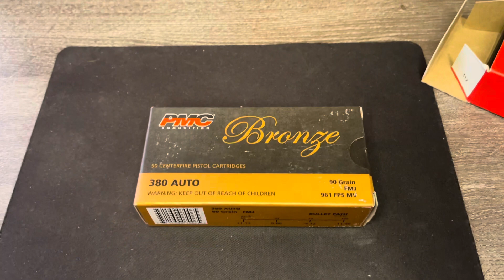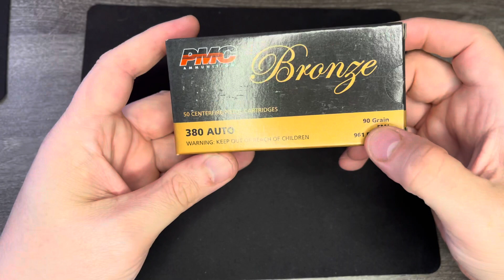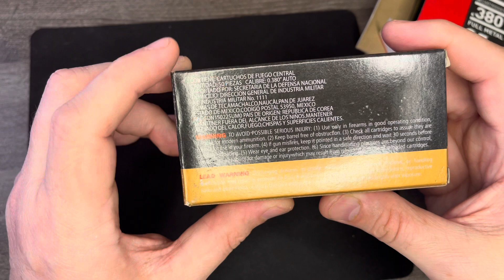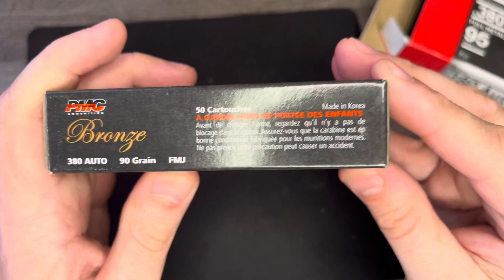Tipos de cartuchos .380 en México ¿cuál es el más barato?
.380 tipos de cartuchos cuál es el más barato , @polvoramexico